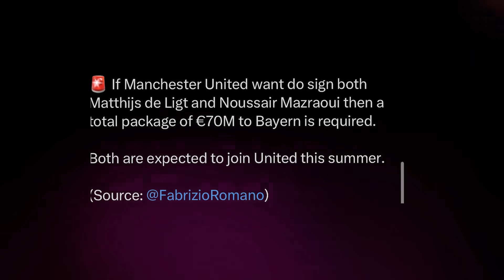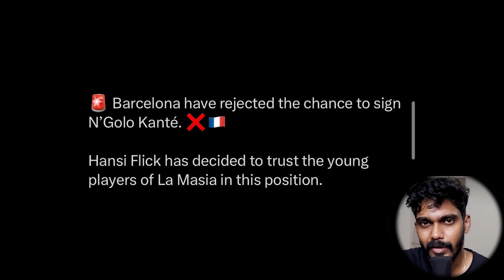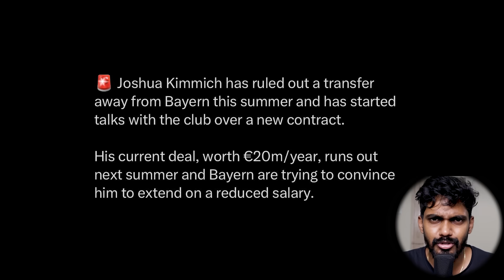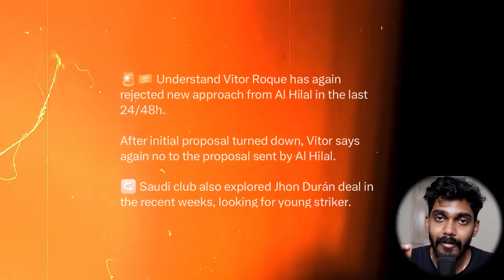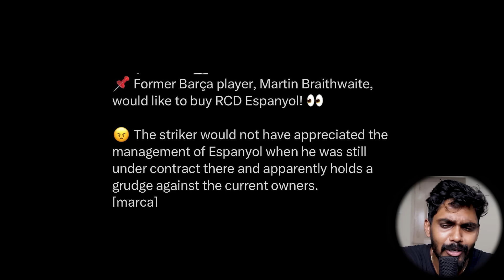Barca rejected Kante, Kimmich wants to stay, Roque & Lenglet leaving, Braithwaite to buy Espanyol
Timestamps

0:00 Introduction
0:49 Mazraoui and De Ligt update
1:29 Barca rejected Kante
 3:10 Kimmich wants to stay
5:11 Roque & Lenglet leaving
7:24 Braithwaite to buy Espanyol